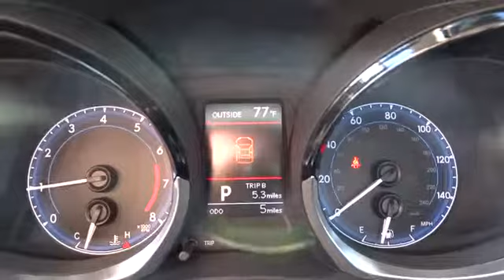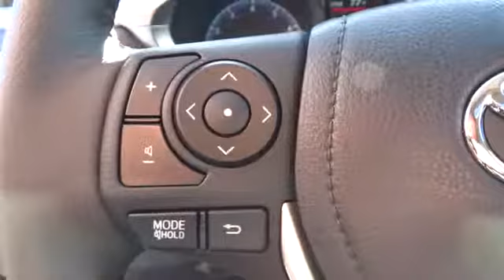2014 Toyota Corolla Carson City, Reno, Northern Nevada, Dayton, Lake Tahoe, NV 53217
2014 Toyota Corolla S Plus - Stock#: 53217 - VIN#: 5YFBURHE9EP076413